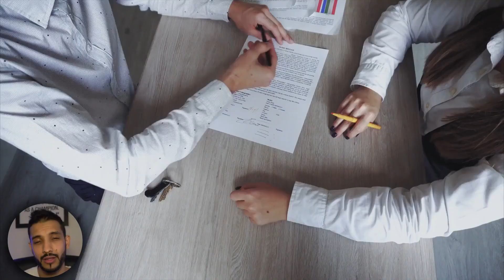Leasehold Properties for Beginners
Today's video will run through Leasehold properties for beginners, explaining the costs associated and the potential ways to invest in leasehold properties. I have also added some resources below too if you need a hand and want to check them out.

Useful timestamps:
00:00 Introduction
00:47 What is a leasehold
01:37 What are short leases?
04:07 Costs associated with leaseholds
05:58 Bloopers

Offers lifetime access to classes, training and documents required for property investing]

Camera equipment I use:
Sony DSCHX90 Digital
Canon Powershot SX730 HS
Nikon D5300